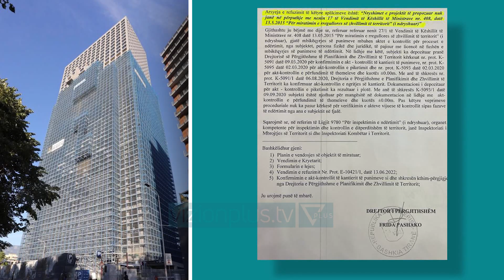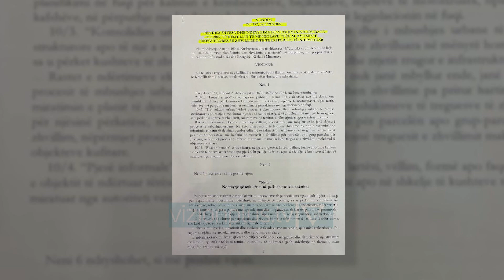PD, akuza për shtesat pa leje/ Bardhi: Qeveria po i legalizon, Prokuroria të zbatojë ligjin -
Deputeti i partisë demokratike Gazment Bardhi ka denoncuar të gjithë aksionin e fundit të qeverisë në raport me shtesat pa leje të pallateve. Në një deklaratë për mediat, Bardhi ka sjellë në vëmendje se në 5 vite 3.304 qytetarë janë dënuar me burg për ndërtim pa leje, ndërkohë që për ata që ndërtojnë pallate kjo qeveri, policia dhe prokuroria kane ndjekur nje tjeter model. Bardhi ka sjelle shembullin e pallatit te ndertuar ne “Rrugen e Elbasanit” perballe selise se partise demokratike I cili ka ndertuar 5 kate pa leje. GAZMENT BARDHIDEPUTET, PD “10 ditë pasi Bashkia e Tiranës detyrohet të mos e miratoi lejën e ndërtimit për shtimin e disa kateve, Edi Rama vendos Qeverinë në dispozicion të kompanisë ndërtuese “Kastrati” shpk, duke ndryshuar pikërisht nenin 17 të VKM, që pengonte Bashkinë e Tiranës në ligjërimin e 5 kateve që ishin ndërtuar pa leje, duke hequr kriterin që shtesa nuk mund të jetë më shumë se 2 %. Është VKM nr. 457/29 Qershor 2022. Ky është rasti tipik i korrupsionit, që literatura e njeh si “kapje e shtetit” ose ndryshe përcaktimi i rregullave shtetërore sipas interesave klienteliste të një apo disa personave të identifikuar.” Nga ana tjeter Bardhi ka kritikuar vendimin e qeverise te 7 shtatorit per katet pa leje te pallateve.  “E vërteta është që akti provon që milonerët e Edi Ramës që kanë ndërtuar kulla pa leje në mes të Tiranës, janë të ndryshëm nga 3 milion shqiptarët e tjerë dhe vecanërisht janë të ndryshëm nga 3304 qytetarë që kanë shkuar në burg pse kanë rregulluar pa leje catinë e shtëpisë së tyre.Vendimi i qeverisë parashikon që kushdo që ndërton kulla pa leje apo kate shtesë pa leje, duhet ta deklarojë, tja shes shtetit për 1 euro, me pas mund ta blejë dhe e gëzon ndërtimin e paligjshëm i pashqetësuar. Ky akt është legalizim pa ligj i ndërtimeve pa leje, është amnisti penale pa ligj, duke i përjashtuar nga dënimi me burg, është certifikim i pabarazisë mes qytetarëve.” Ne emer te deputeteve demokrate Gazment Bardhi I ka bere thirrje prokurorise te zbatoje ligjin. “Grupi Parlamentar i PD kërkon nga Prokuroria që të veprojë pa vonesa, të zbatojë Kodin Penal, jo vetëm ndaj ndërtuesve të paligjshëm, por edhe ndaj Edi Ramës dhe cdo zyrtari tjetër që është përfshirë në praktikën e paligjshme për të legalizuar Kullat e ndërtuara pa leje në mes të Tiranës, pa ligj dhe në kundërshtim me Kushtetutën.” Gazment Bardhi ka lajmeruar se se bashku me deputetet demokrate do ta godase ne gjykaten Kushtetuese vendimin e qeverise per katet pa leje te pallateve.